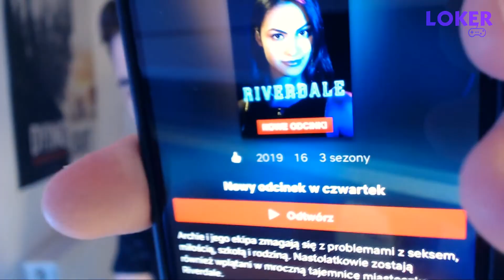Q&A - Sekret moich białych zębów, LGBT i wiele więcej! II 2019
💜Kliknij w dzwoneczek by nie przegapić filmów! 👉🔔
💜Rozwiń Opis! ⮟⮟

Zapraszam na nowego Vloga! Tym razem długo wyczekiwane Q&A! Miłego oglądania! 🙂

🎵 Muzyka w tle:

⚪ YouTube Studio: "Ticker"